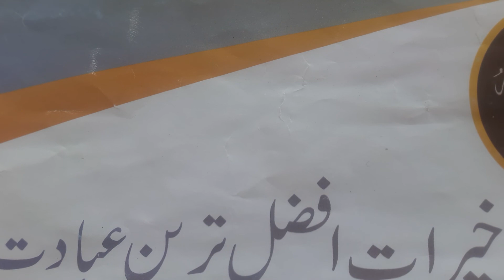Mohammad abu baker saeed sb ka khobsurat byan adab behtareen qamal hy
Sohne Rang Punjab De